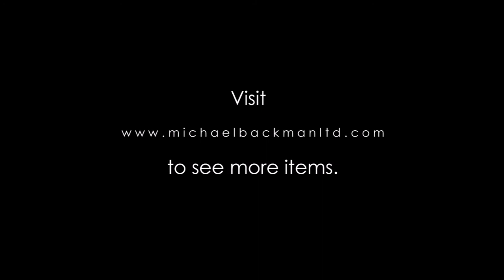6083 Ottoman Stamp